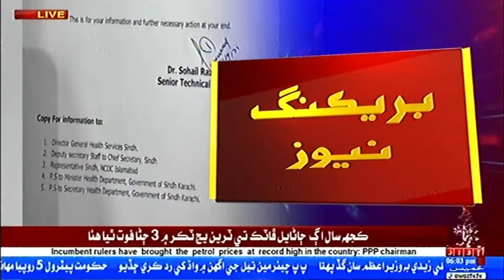Sindh Hukoomat|Sehat Khate Je Workers Khe Corona Waba Khan Bachao Laye Booster Vaccine Lagaye Weendi